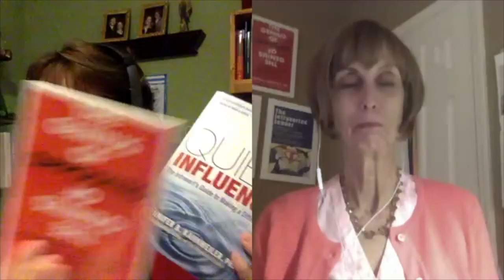Episode #13 - Permission to Speak - Jennifer Kahnweiler - Helping Introverts Speak Up at Work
Episode NUMBER - GUEST NAME
Permission to Speak
Video Blog & Podcast

Hosted by Leadership Communications Expert Kelly Vandever

Permission to Speak is the video blog and podcast that loiters at the intersections of leaders who want their people to speak up, technology that facilitates connections, and results that serve an organization’s higher purpose.

Topics covered in this episode include:
- Jennifer’s journey with introverts began with her marriage to her husband Bill
- Introverts recharge internally, being alone, going within
- Extroverts recharge by being around others
- Another quality of introverts is they’re calm, they don’t show as much on their face
- Managers need to take into account as they work with their staffs is this dimension of introvert and extrovert
- Introverts especially benefit from and appreciate one on one time with their manager (actually everyone benefits from one on one time with their manager)
- Help introverted employees prepare to be showcased in projects or in meetings
- Give introverts breaks during the day from really intense projects and all-day meetings
- Introvert friendly workplaces
- Another strength to play into with introverts is their writing
- Implementing the strategies for introverts actually benefits everyone, including the extroverts
- Using enterprise social tool to make introverts more visible
- 6 key strengths of introverts are (1) quiet time – to be creative, (2) preparation – prepare your talking points, (3) engaged listening – introverts excel in this, paraphrasing, questioning, getting people to share their concerns, building trust (4) focused conversation – give feedback, manage conflict, have difficult conversation, (5) writing – use writing not only to present a point, but to also get clear on where they stand (6) thoughtful use of social media – don’t post willy nilly, but choose a platform to be visible on
- Privacy is important to introverts but over time, they go deeper with their relationships
- Encourage introverts to open up a little sooner than they’re even comfortable
- Networking
- When networking, prepare for what you might say and things you want to know
- Understanding our temperament and understanding our filters is very powerful
- People appreciate that we’re at least trying to make an effort to speak their language
- Introverted leaders
- Success of introverted leaders comes from the following steps (called the Four P’s)
- 1st P – Prepare
- 2nd P – Be Present, be in the moment, be with me, listen, ask provocative questions
- 3rd P – Push – Stretch beyond your comfort zone
- 4th P – Practice – continually refine your skills
- Opposite of natural skills improve with age
- Opposites are better because of the sparks
- Working well with opposites is work, they can drive each other crazy, but it’s worth it to get results
- ABCDE advice for opposites that work together
- Accept the Alien – know you’re not going to change them
- Bring on the Battles – face conflict, embrace it, don’t be afraid of it, talk about what’s going on
- Cast the Character – put the right person in the right role, brings out the best, then share ownership
- Destroy the Dislike – act like friends, laugh about your differences
- Each Can’t Offer Everything – know that together you offer the combination that’s terrific for your clients, the two opposites bring different view points
- Recommendation for leaders…pause…to consider your own thoughts and so you can hear other people

Book links

The Introverted Leader

Quiet Influence

The Genius of Opposites